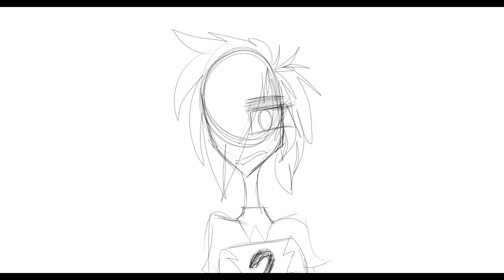I want it that way (Brooklyn 9-9) [Animatic]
Characters Featured:
Jesse Redikk (male)
Sofia (female)
Vincent Mallory (male)
Vick Mallory (female)
Silas (male)
Linda (female)
Jace (male)